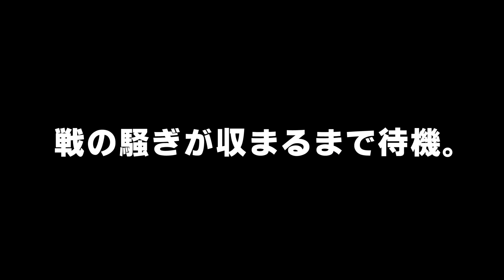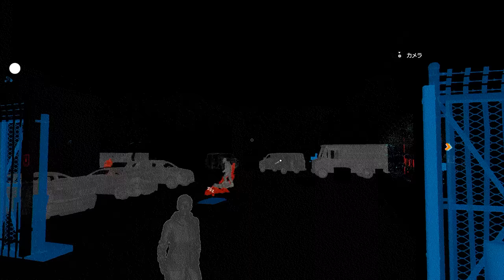#6【WATCH DOGS 2】囚われのエイデン・ピアースを救え【ウォッチドッグス2/癒され実況プレイ】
■Amazonページ：
WATCH DOGSに待望の続編が登場！前作に登場した凄腕のハッカー集団「デッドセック（DEDSEC）」に焦点を当て、今作では新たに加わったマーカス・ホロウェイの活躍を描く…！市民の生活を支配するctOS2.0とそれを管理するブルーム社の思惑とは、そしてデッドセックとの対決の行く末は…！？新たなる電脳戦が、ここに幕を開ける…！